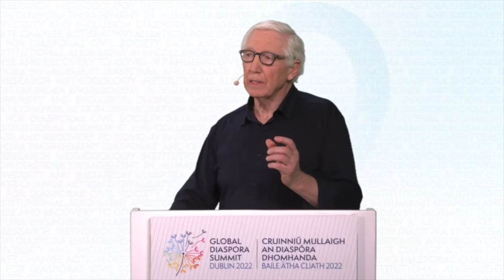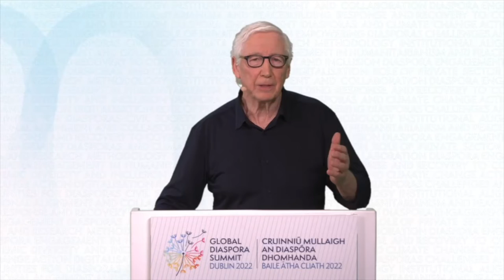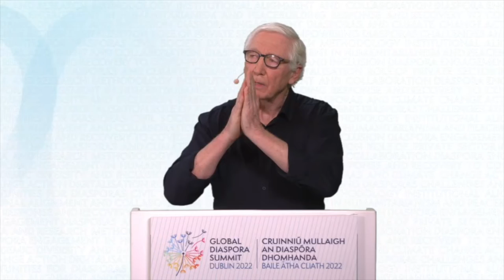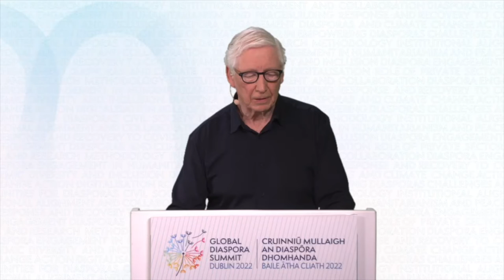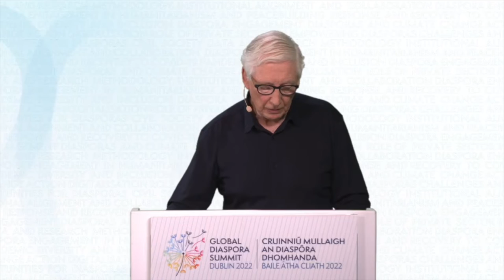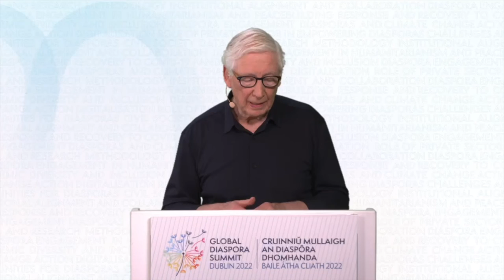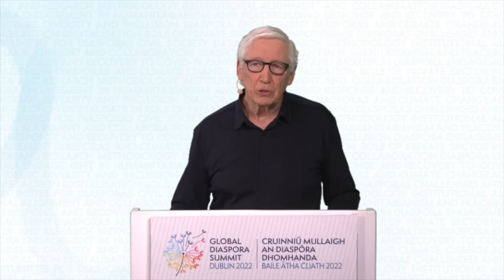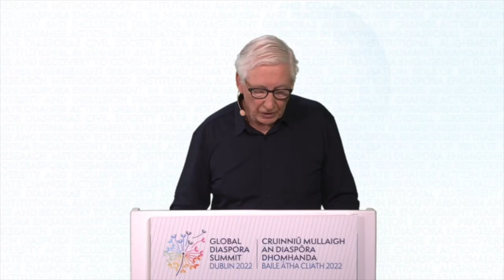GDSDublin - Kingsley Aikins Masterclass (French)